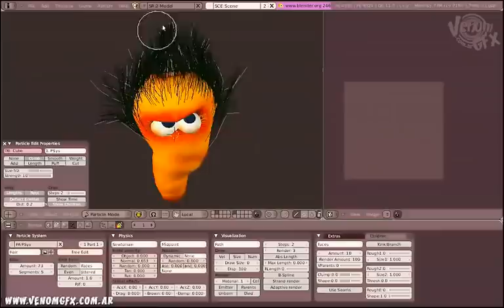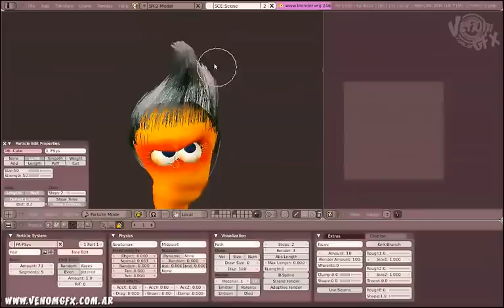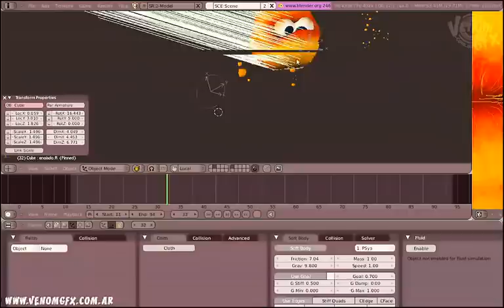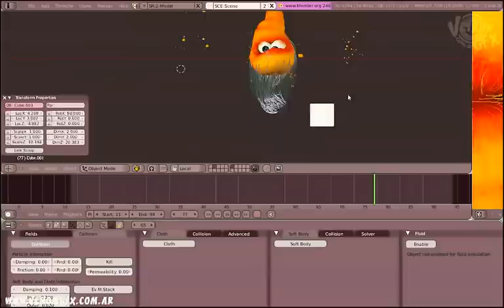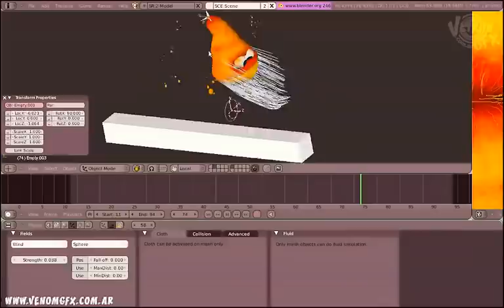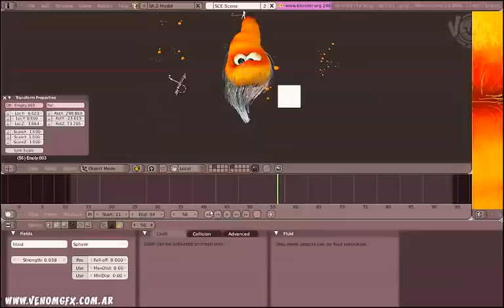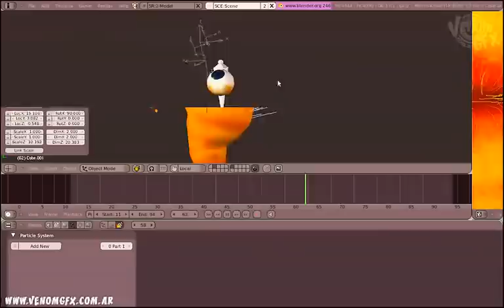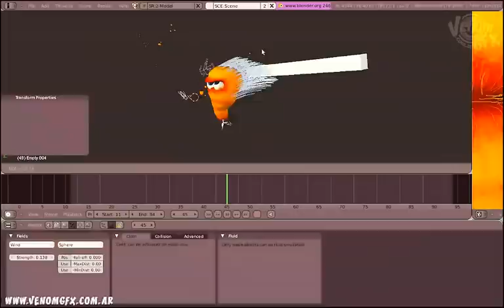Blender Continue Physics Test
Blender's Continue Physics new feature test, with particles.

Using my Zanno character as model, he gotta get a real haircut..

the flashing is because of my crappy videocards drivers..